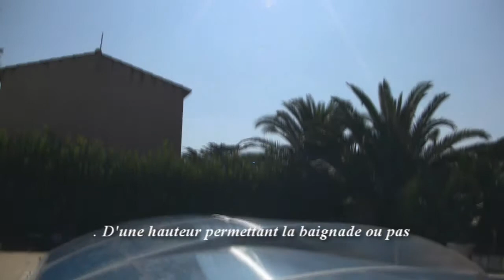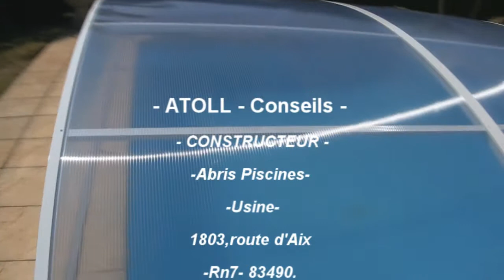Abris Piscine ATOLL Abri Haut.wmv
Les Abris Bas
 Ils peuvent être fixes, relevables ou télescopiques, de forme cintrée en polycarbonate ou angulaire en verre SECURIT Saint-Gobain.
D'une hauteur permettant la baignade ou pas.

En tenant compte de l'environnement, des conditions d'utilisation et de votre budget, nous vous proposons plusieurs solutions adaptés à votre cas.

L'intégration parfaite de ces abris en minimise l 'entretien.